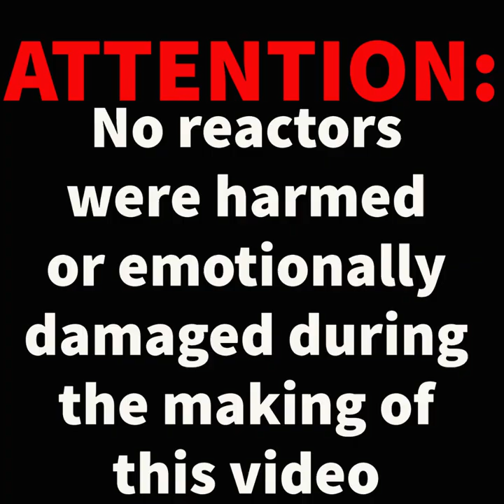This is Town of Crediton, Devon England UK Spring 2021. Weirdly emotional reaction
This is Town of Crediton, Devon England UK Spring 2021. This is a tour of one of the towns that I dream of visiting. I get a bit emotional at one point, but I am ok.